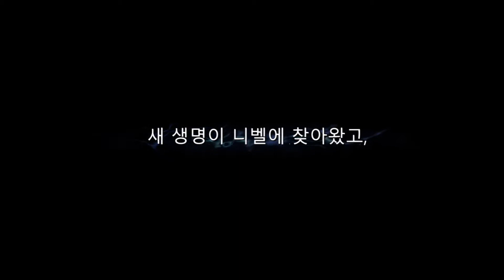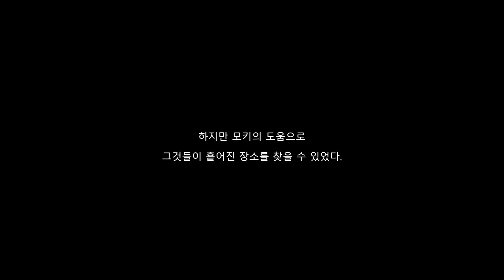Xbox X - 오리와 도깨비 불 - 처음부터 엔딩까지 주요 전투장면& 컷씬 모음 (1)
게임패스 무료 게임 오리와 도깨비 불
애니메이션 한편 보신다 생각하시고 감상하시면 될꺼 같습니다.